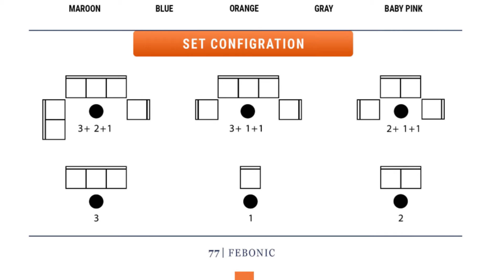Wiki Fabric Sofa in variant colour by Febonic furniture.for more produc visit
No.17/4, Sri Kanaka Nilaya,Veerabhadrappa Vabasandra, Hulimagala Post jigani Hobli , Anekal, Taluk,